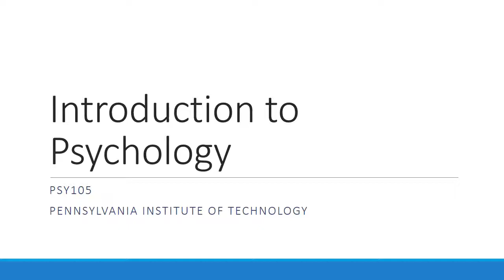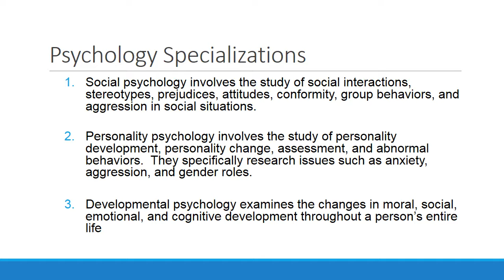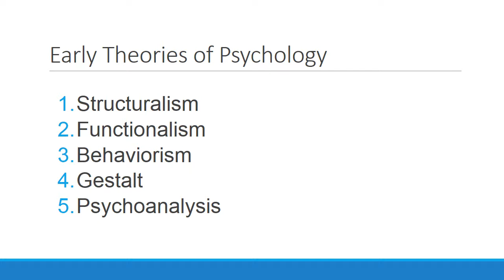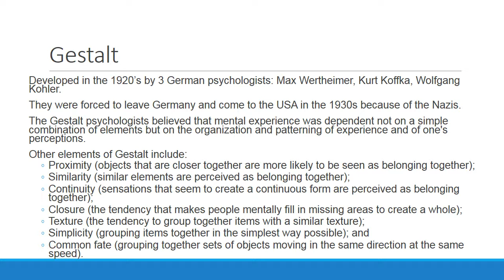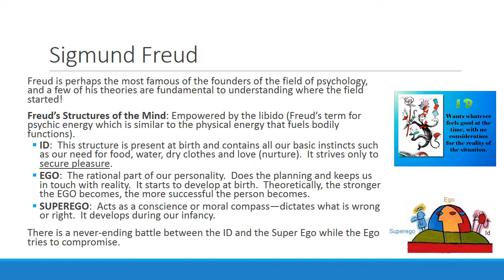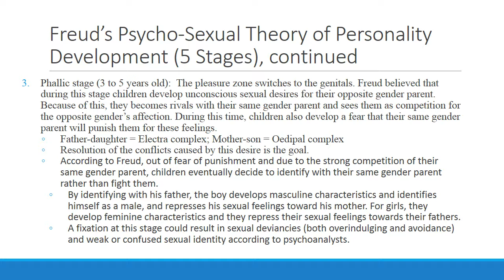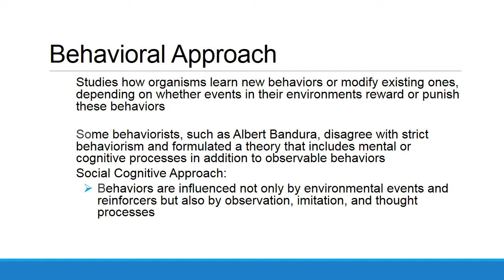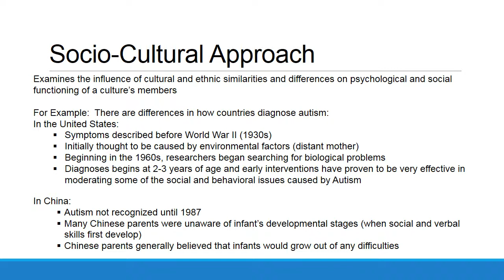Introduction to Psychology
PSY105:  Introduction to Psychology
Rachelle Chaykin